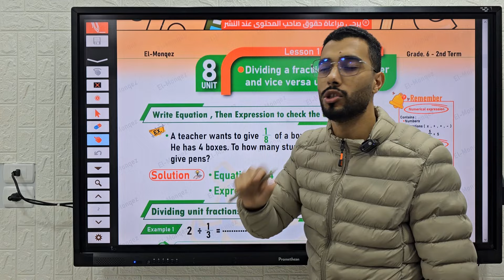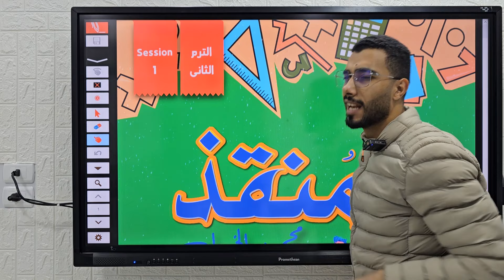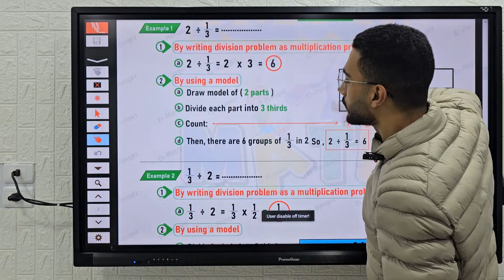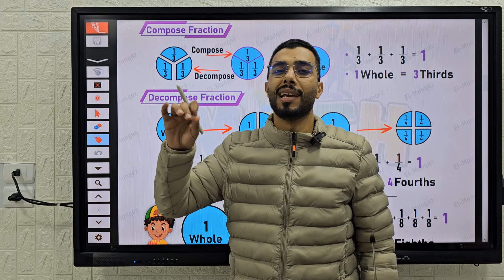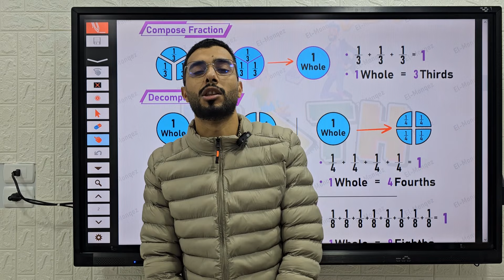مجانا لوجه الله تعالى | مفاجأة قوية جدا للمرحلة الابتدائية